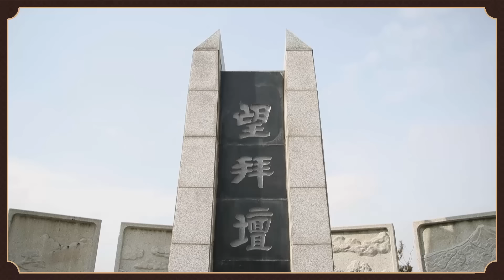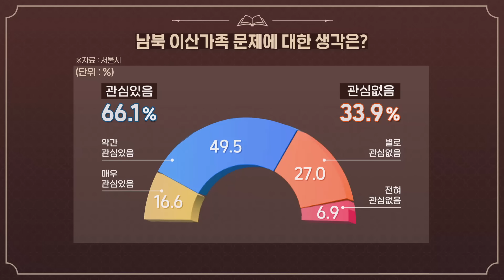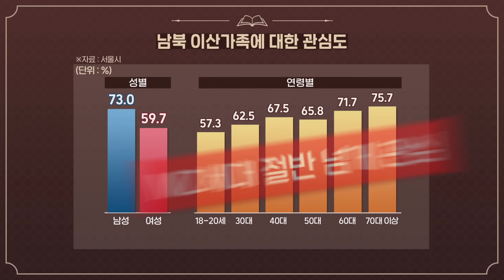[통일담담] 70년의 기다림, 북한 이산가족 이야기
통일을 위한 현재를 담담하게 짚어보고
미래를 위한 담대한 구상을 함께 나눠보는
'통일담담'

1953년 7월 27일 휴전협정 이후
70년이 넘는 시간 동안
만나지 못하고 헤어진 이산가족...
남북 이산가족의 사연을
이야기 나눠봅니다.

※ 통일부는 오는 9월 27일에 제1회
이산가족의날 기념식을 개최합니다.

00:00 오프닝
00:53 주제 영상
02:07 '이산가족의 날'을 지정한 이유는?
03:10 탈북민도 이산가족?
03:51 현재 생전한 이산가족의 현황은?
04:52 이산가족의 사전적 정의
06:15 북한도 이산가족 상봉 홍보를 할까?
07:33 고령 이산가족의 에피소드
08:58 통일에 대한 실향민 2세대, 3세대의 생각은?
11:38 클로징